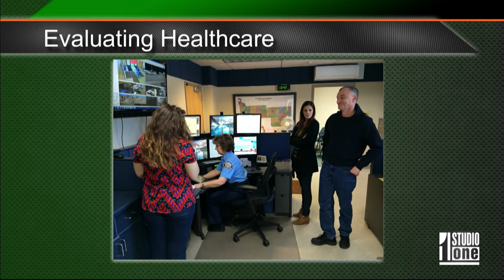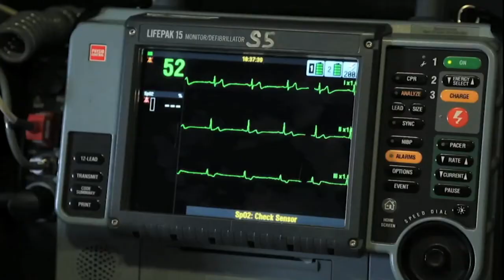Evaluating Lives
If you've been in an ambulance or have seen an AED in the Midwest, it is likely the Leona and Harry B. Helmsley Charitable Trust paid for it. Now, the group has asked one man to conduct a 3.3 million dollar evaluation on Emergency Medical Services as a whole. UND professor at the Center for Rural Health and professional Evaluator, Ralph Renger tells us about the evaluation process.